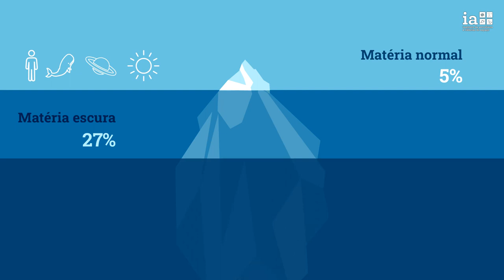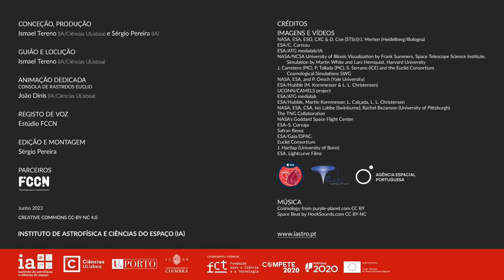Euclid e o mapa do Universo invisível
A missão espacial Euclid, da Agência Espacial Europeia (ESA), é lançada em julho de 2023 e irá embrenhar-se nos últimos 10 mil milhões de anos de história do Universo. O seu principal objetivo é compreender porque é que o Universo se está a expandir de forma acelerada.

Portugal participa no Consórcio Euclid desde 2012. Ismael Tereno, do Instituto de Astrofísica e Ciências do Espaço (IA) e da Faculdade de Ciências da Universidade de Lisboa (@FaculdadeCiencias), membro do Grupo de Coordenação do Consórcio Euclid e líder da equipa de apoio às operações do rastreio, apresenta a missão Euclid e como é que a comunidade científica portuguesa contribuiu com o planeamento completo de todas as cerca de 50 000 observações que serão efetuadas pelo telescópio durante os seis anos da missão.

Subscreva o canal do Instituto de Astrofísica e Ciências do Espaço (IA), @IAstroPT

O IA é a maior unidade de investigação em astrofísica e ciências do Espaço em Portugal.
e subscreva a nossa newsletter.

Instituto de Astrofísica e Ciências do Espaço (IA) 2023